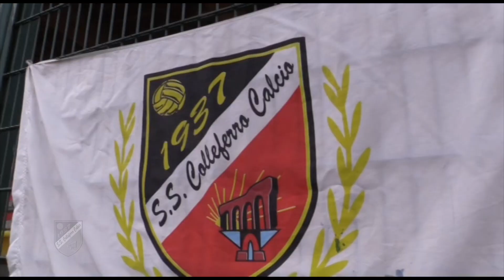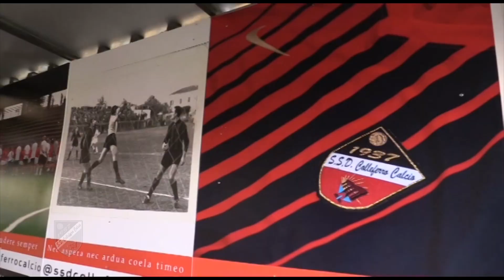Torneo di Beneficenza per l'associazione Strada Facendo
A Colleferro si è disputato il torneo di beneficenza tra il Colleferro Calcio, la Nazionale Attori Italiana e la Rappresentativa Polizia di Stato per aiutare l'Associazione locale Strada Facendo.